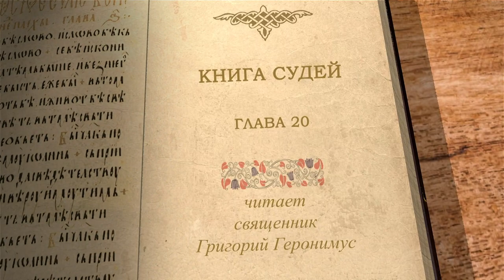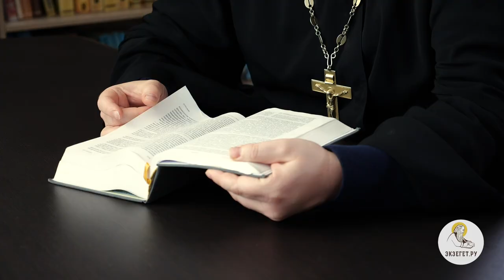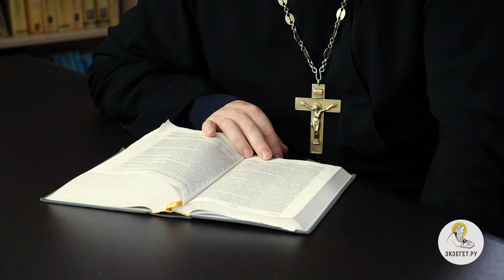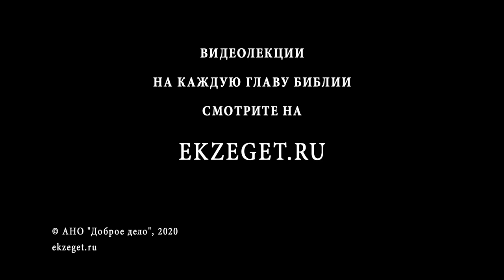Книга Судей. Глава 20. Священник Григорий Геронимус. Ветхий Завет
Праведный гнев заставил народ, начавший привыкать к охлаждению отношений с Господом, встряхнуться и опять прибегнуть к Нему. Этот же гнев вызвал единодушное решением одиннадцати колен искоренить нечестие. Но для сынов Вениамина племенная солидарность оказалась выше ужаса перед злом. И вот весь народ вооружается против вениамитян, начинается ещё одна братоубийственная война.